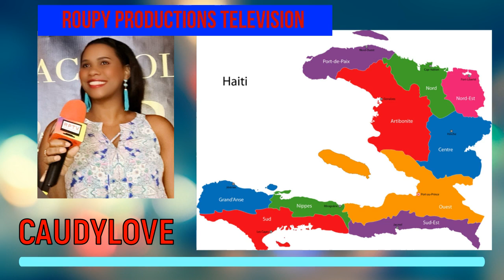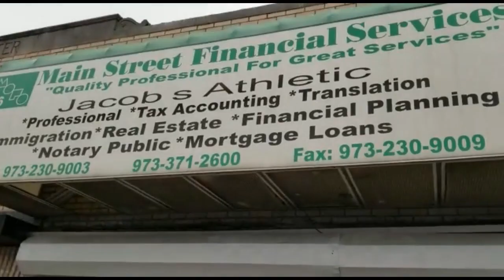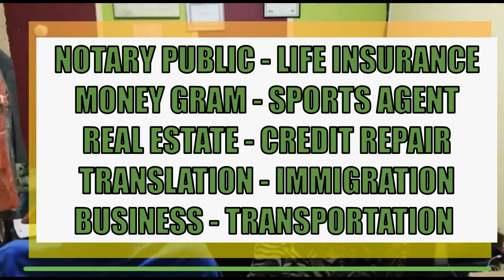CORONAVIRUS EN HAITI - FLASH # 175 - LA MULTIPLICATION DES CAS AU QUOTIDIEN